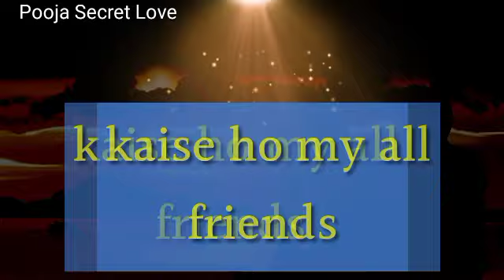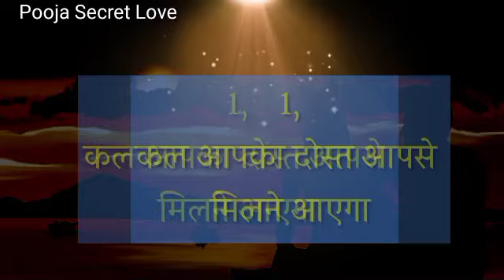kal ka din kaisa rahega | choose one number | love quiz | love quiz game today | love quiz questions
kal ka din kaisa rahega | choose one number | love quiz | love quiz game today | love quiz questions ‎@Pooja Entertainment   ‎@Pooja Secret Love   ‎@Pooja Seta